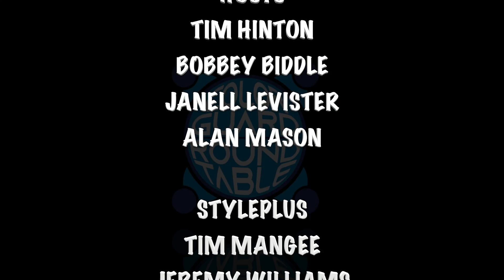ROUNDTABLE - ADVICE FOR CAPTAINS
Join our insiders and panelists as they give their advice on being a captain